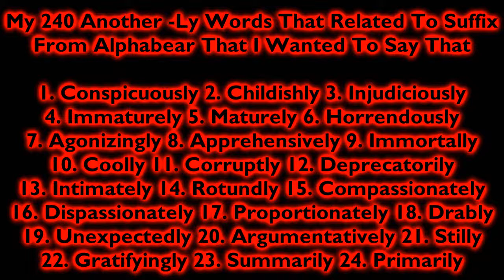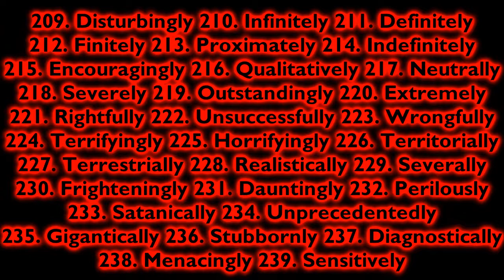My 240 Another -Ly Words That Related To Suffix From Alphabear That I Wanted To Say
Last Video:
My 40 Port Words That Related To Root From Alphabear That I Wanted To Say